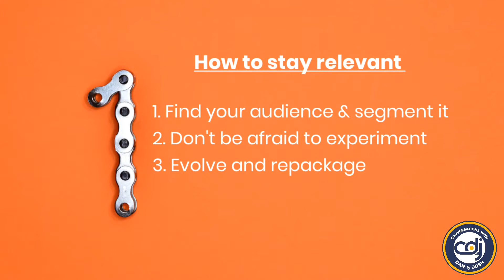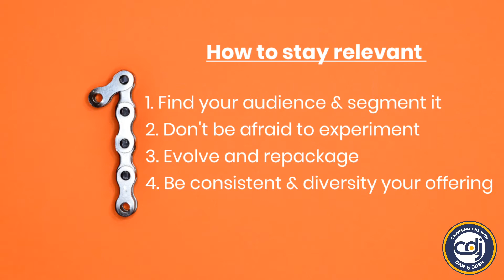How Brands Can Remain Relevant Overtime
On this episode of Conversations with Dan and Josh we discuss how brands can remain relevant over time, however, we added a spin to this episode and picked a case study of Uganda's premium Gin aka Uganda Waragi.
What is driving their dominance of over 50 years and what did they do different in 2012 that made them the hippest Gin in Uganda.